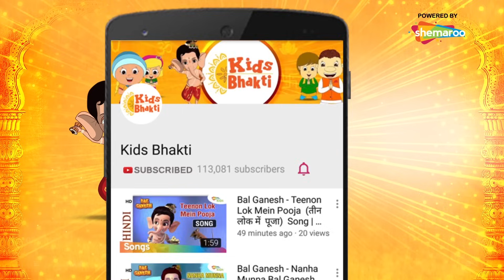बाल गणेश जी की कहानिया | Bal Ganesh’s Stories – Episode - 03 | Kids Bhakti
Kids Bhakti presents to you “Bal Ganesh Stories”. These fascinating stories of Bal Ganesh, filled with fun and adventure, depict His life and narrate the tale of how he became the God of Knowledge.